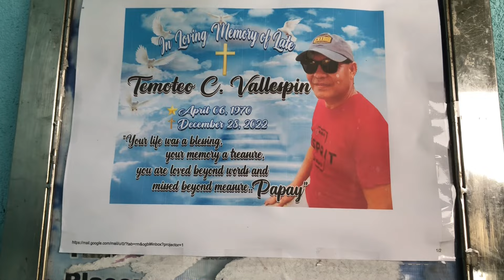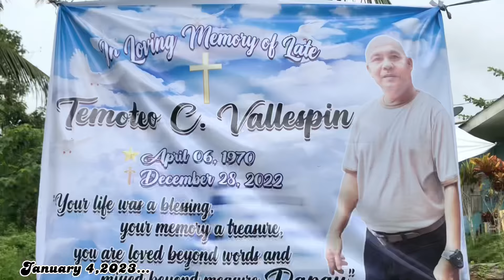May your soul Tito timmy Rest in God’s Peace.